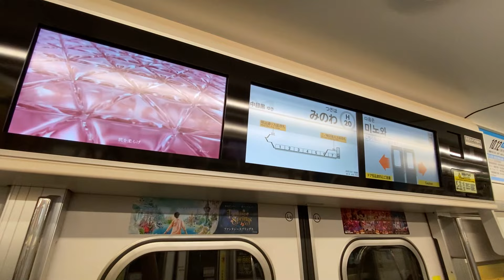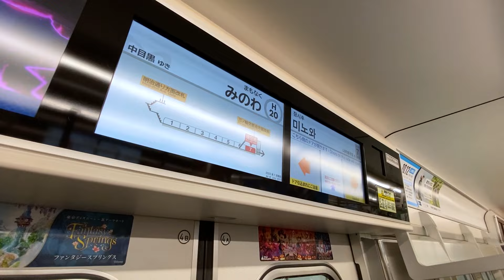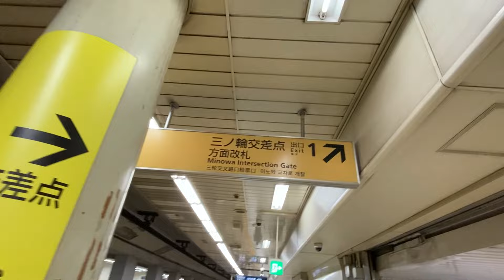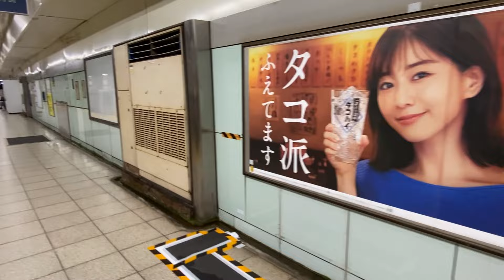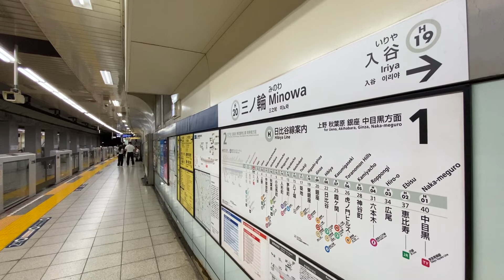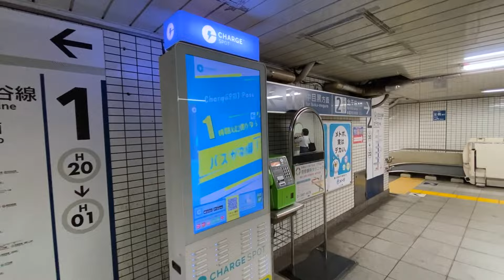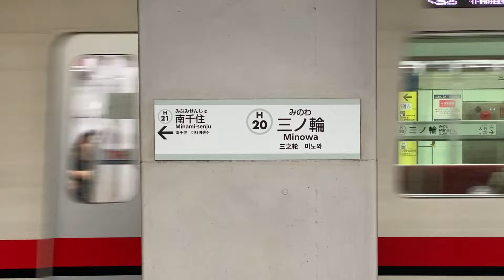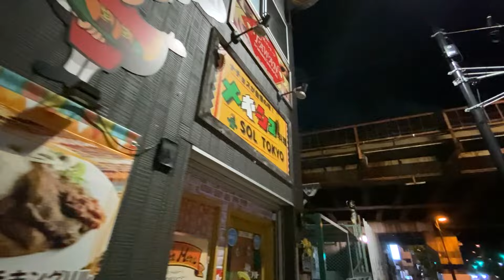東京メトロ日比谷線【三ノ輪駅 H-20 】2024.9 .東京都台東区三ノ輪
東京メトロ日比谷線の三ノ輪駅 。
この駅から日比谷線は地下駅となって、中目黒駅で再び地上駅となります。
駅周辺は江戸時代以来の歴史を持つディープな下町エリアです。